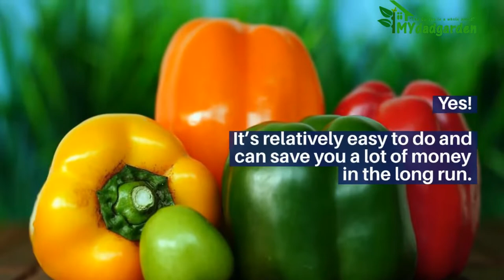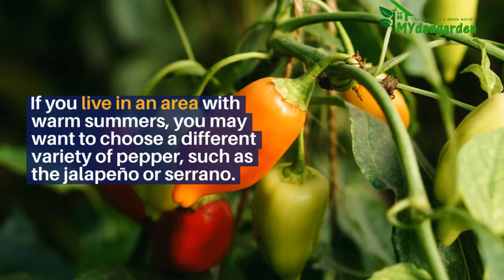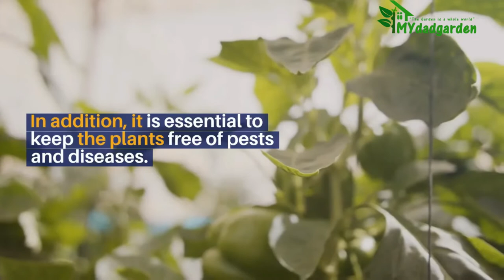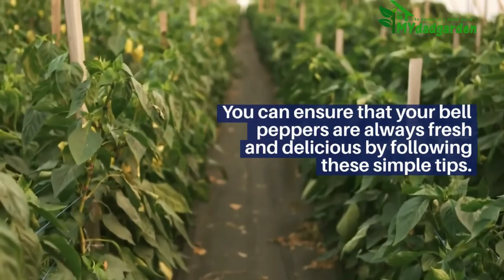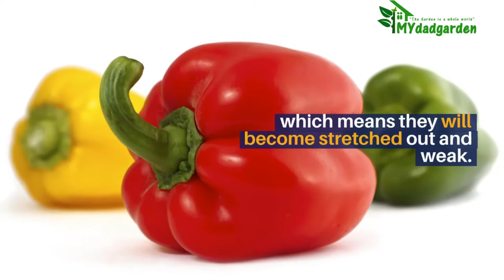Can You Grow Bell Peppers from Store-Bought Peppers?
Timestamp
00:00. Intro
00:05. Can You Grow Bell Peppers from Store-Bought Peppers?
00:31. Can You Plant Seeds From A Store-Bought Bell Pepper?
00:56. How Do You Plant Pepper Seeds?
01:40. How To Extract & Prepare Pepper Seeds?
02:28. How To Care For Bell Peppers?
02:56. Plant The Seeds Indoors
03:24. Provide Adequate Water And Nutrients
03:59. Protect Them From Pests And Diseases
04:24. Harvest At The Right Time
04:56. FAQ
04:59. Can you grow a bell pepper from a bell pepper?
05:21. Do pepper seedlings need darkness?
05:45. What is the fastest way to germinate bell pepper seeds?
It’s always exciting to grow your own fruits and vegetables from scratch, but can you really grow bell peppers from store-bought peppers?

Yes! It’s relatively easy to do and can save you a lot of money in the long run.

Here, we will discuss the process of growing bell peppers from store-bought peppers and some tips to make it easier. Let’s get started!